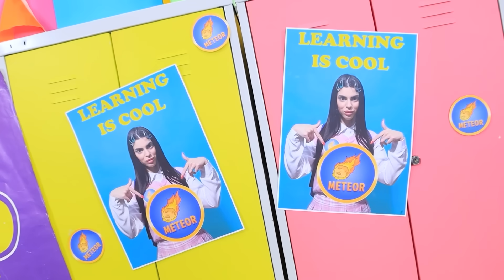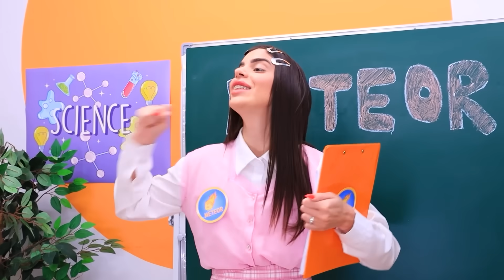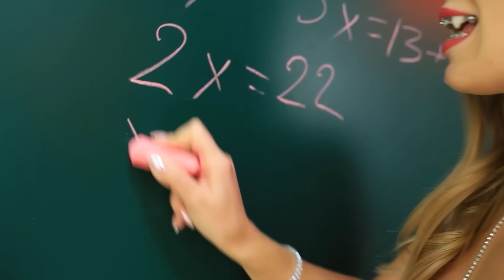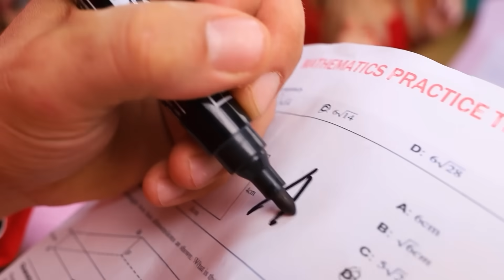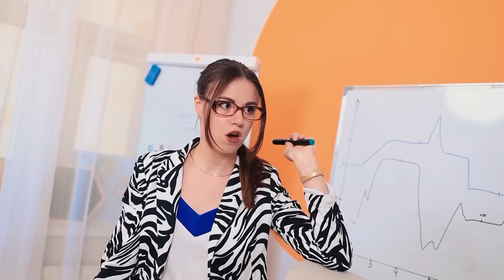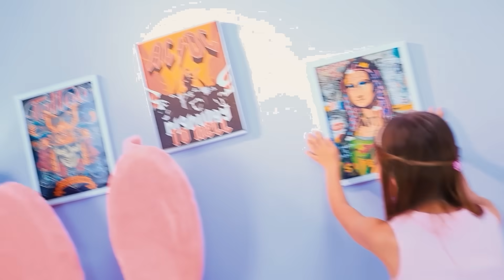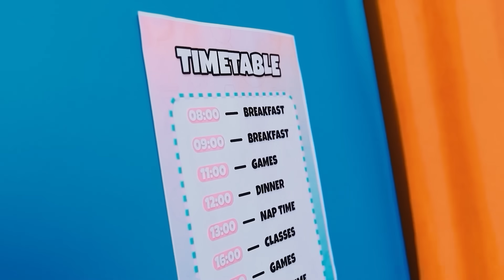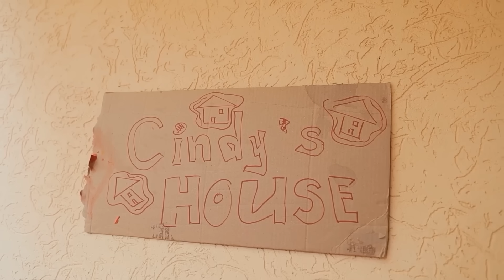Zavallı İyi Kız, Zengin Kötü Oğlana Karşı! İneklikten Popülerliğe Dönüşme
Ana karakter - Cindy, kıza çok kötü davranan zengin Sophie'nin evinde çalışmaya zorlanan çok fakir bir kızdır. Cindy tüm ev işlerini yapar ve karşılığında yalnızca bağırışlar duyar ve tehdit alır. Zengin adamların bir sonraki partisine yakışıklı milyoner Lay gelir ve bu arada Lay de Cindy'miz tarafından çok seviliyordur. İşte her şey o zaman başlamıştır. Cindy, Lay'le çıkmak istiyordur, Lay, Sophie'yle çıkmak istiyordur ve Sophie ise onunla birlikte olmak istemiyordur. İlginç bir üçgen. İlişkinin nasıl sonuçlanacağını görmek ister misin? Cindy hoşlandığı kişiyle birlikte olacak mı olmayacak mı? Hadi acele edin ve yeni Teen Times videosunu izleyin! Tadını çıkarın!